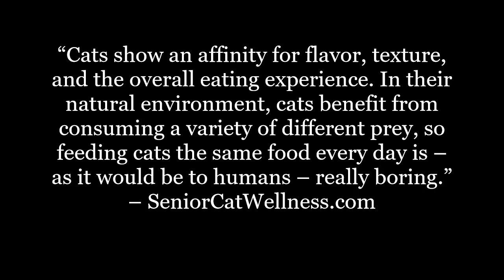Do Cats Care About Food Variety?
Do cats really care about variety in their diet? Are they content with the same food?

In this material we’ll discuss what felines look for in a quality meal and how variety can keep your cat interested from day-to-day.

IMPORTANT LINKS...

Facebook.com/seniorcatwellness
Twitter.com/cat_wellness
Pinterest.co.uk/SeniorCatWellness